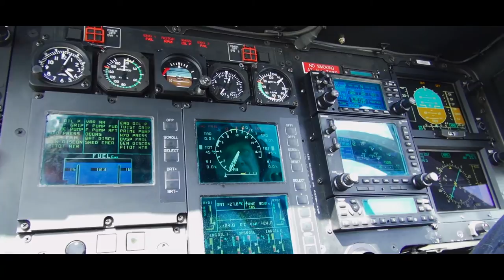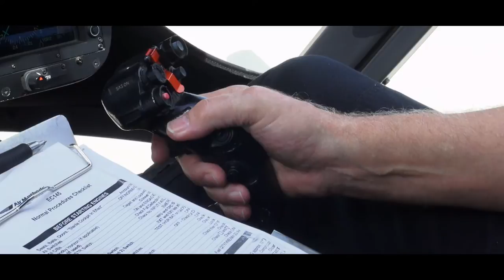Generations in Flight- Vanderbilt LifeFlight & Emergency Operations Excerpt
The following in an excerpt from Lebanon, Tennessee: Generations in Flight, a documentary film produced by Trey Semmes of Semmes Media. Generations in Flight explores the compelling stories behind the aviation community that utilizes the Lebanon Municipal Airport that is located near Nashville, Tennessee. The documentary includes its colorful history, present day operations, and future growth.